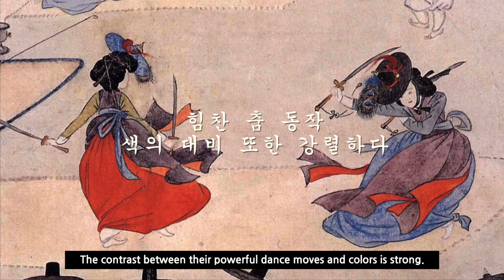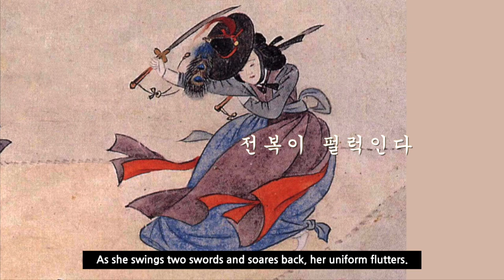[동양화 감상]신윤복(Shin, Yoon-bok) 쌍검대무, 한국의 동양화 명작, Famous Korean Oriental painting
이 그림은 18세기 후반 김홍도와 쌍벽을 이룬 조선의 대표적 풍속화 화가 신윤복(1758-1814추정)이 그린 풍속화입니다. 간송미술관이 소장 중인 '혜원전신첩''에 실린 그림들 중 하나입니다.